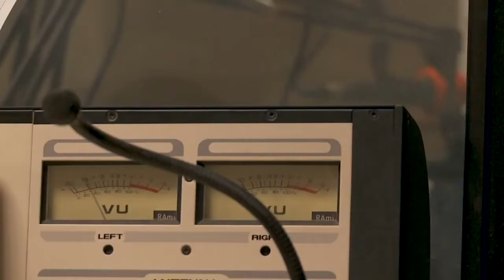Dr Michael Laitman Nemzetközi Tevékenysége !